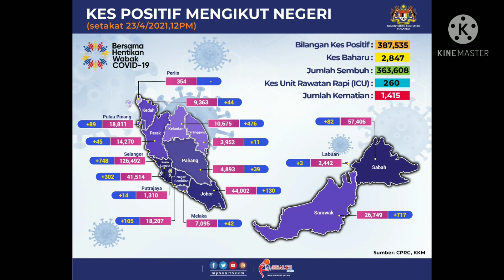Kes Covid 19 Positif Di Malaysia 23 April 2021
Status Terkini COVID19, 23 April 2021
Kes sembuh= 2,341
Jumlah kes sembuh= 363,608
Kes baharu positif= 2,847 (2,843 tempatan, 4 import)
Jumlah positif= 387,535
Kes kematian= 8
Jumlah kes kematian= 1,415
Kes dirawat di ICU= 260